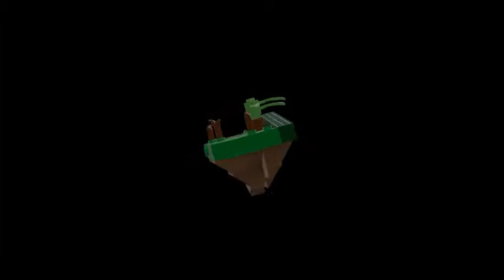gaming02/IVE GOT LEGO WORLDS/lego worlds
hi guys I've got Lego worlds so I thought I'd let you guys have a sneak peek at what its like :P hope you enjoy!